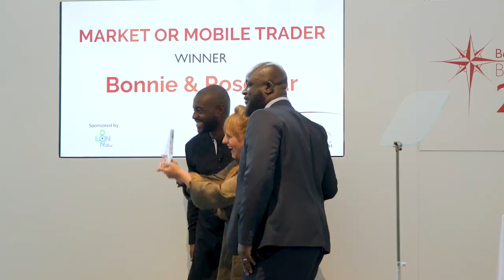Best of Royal Greenwich Business Awards nominations are live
Get your business the recognition it deserves by entering the Best of Royal Greenwich Business Awards 2023!

By taking part in the awards businesses will have the chance to win the Overall Prize and £3,000 to spend on your business, courtesy of Willmot Dixon.

This year’s Awards offer 12 categories to choose from, and businesses can enter a maximum of two of the following categories:

Nominations will close on 20 September 2023.